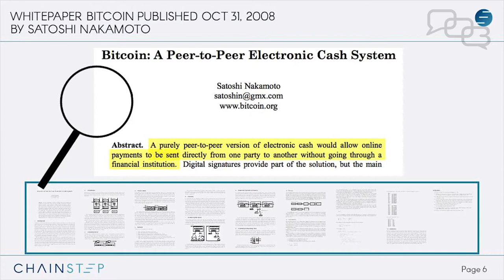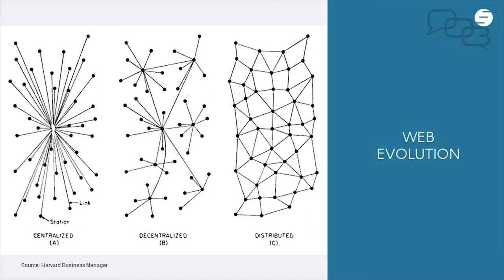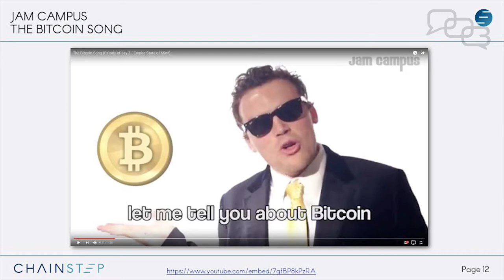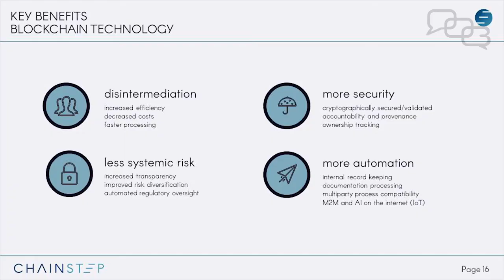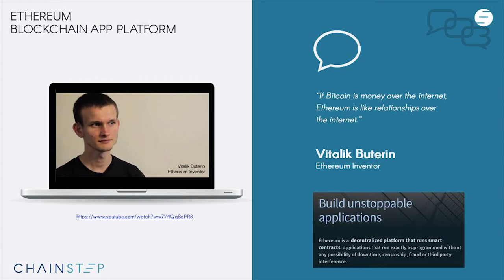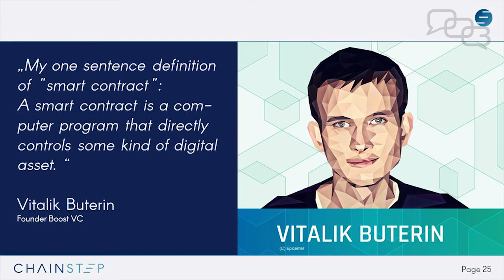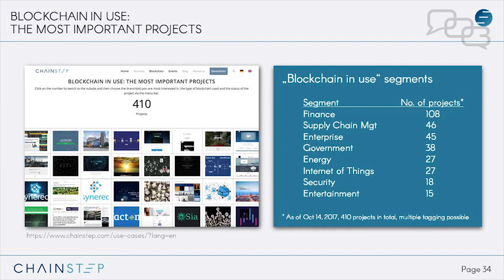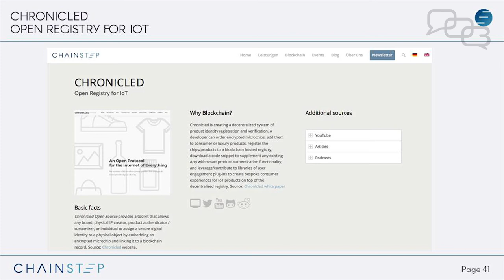Frank Bolten - Blockchain Basics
Talk of Frank Bolten as part of the Innovationsforum Blockchain's Congress on November 15th, 2017 in Hamburg.